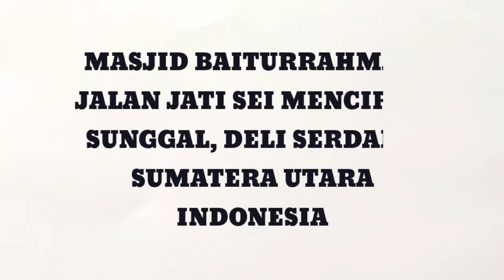🔴 Top.. ROAD Show MAULID FKSMM ‼️Masjid Baiturrahman Jalan Jati‼️ Pembukaan, Gema Wahyu Illahi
🔴 Luar Biasa Road Show Maulid Nabi Muhammad,  SAW di Masjid Baiturrahman Jalan Jati, Sei Mencirim, Sunggal, Deli Serdang

Perhatian :
- Silahkan share video-video channel FKSMM  sunggal dengan Catatan :

* tidak dimonetize/ komersilkan
* tidak mengedit atau memotong video yang bisa menimbulkan kesalah pahaman
* tidak memberi judul/thumbnail/ caption yang privokatif dan berlebih-lebihan
* tidak menghapus logo channel atau menutup Property Chanel FKSMM sunggal